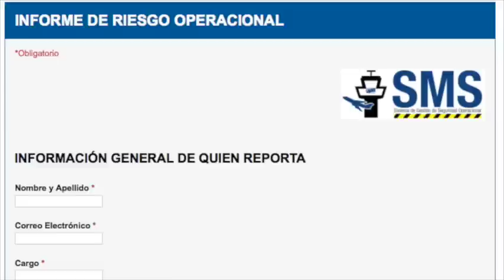¡YO SOY SMS!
El Sistema de Gestión de Seguridad Operacional AAA, te invita a participar en las capsulas informativas contándonos por qué eres SMS.